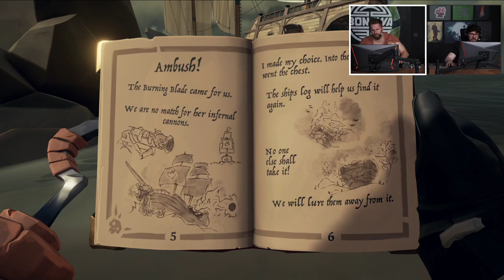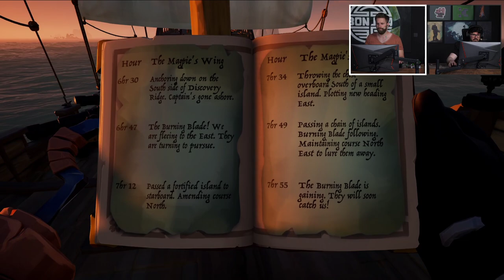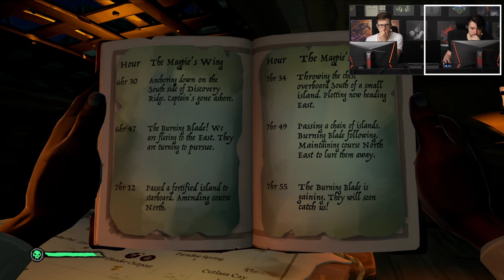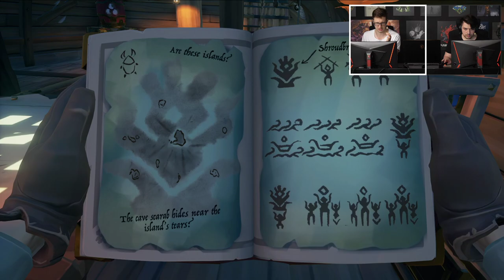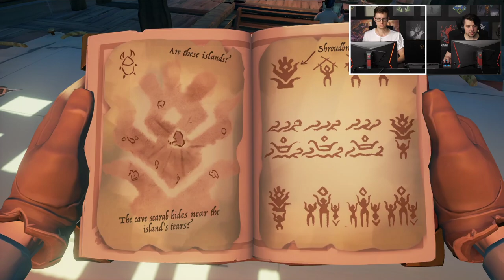Sea of Thieves #10 mit Leon, Niklas, Matteo, Andi